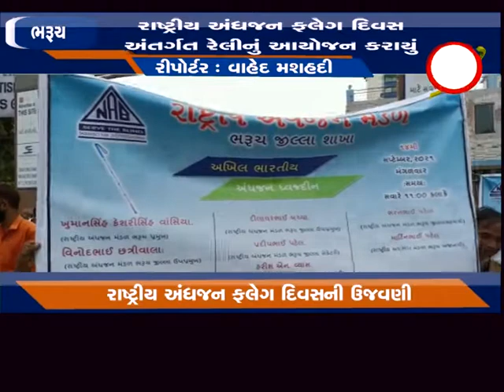ભરૂચ - રાષ્ટ્રીય અંધજન ફલેગ દિવસ અંતર્ગત રેલીનું આયોજન કરાયું